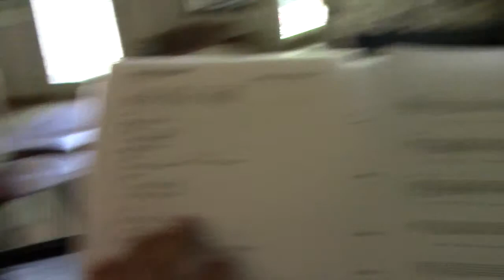Harp & Bowl Day!!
VINE: aaronleemcgrew